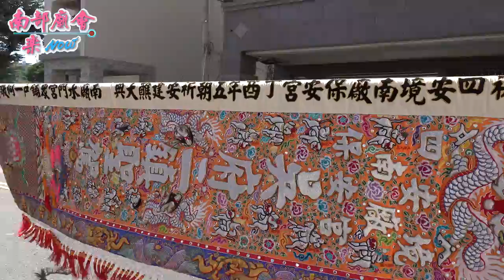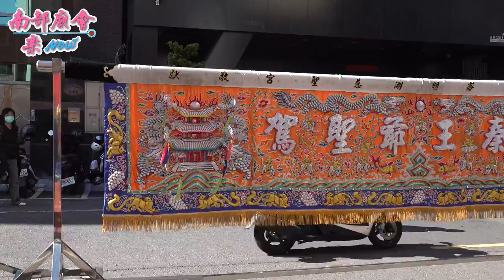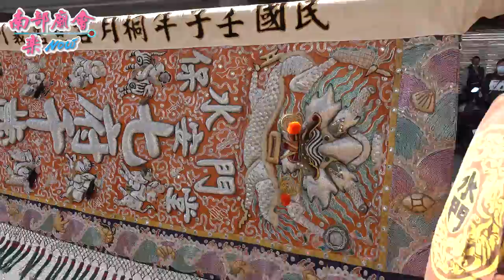【南廠水門宮送天師 全程快4小時 全紀錄 良寶宮行臺 】台南 府城南廠水門宮 七府千歲金籙謝恩祈安五朝建醮大典恭送天師回鑾遶境111/1/1